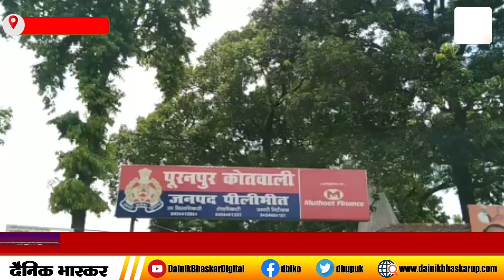Pilibhit : दो छात्रों का मामला पंहुचा थाने वजह है सिर्फ एक पेन